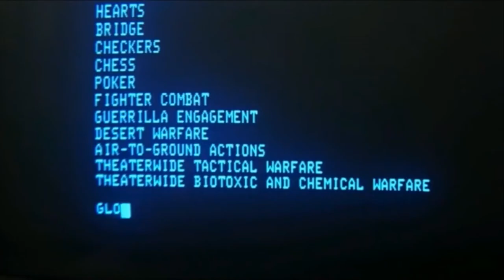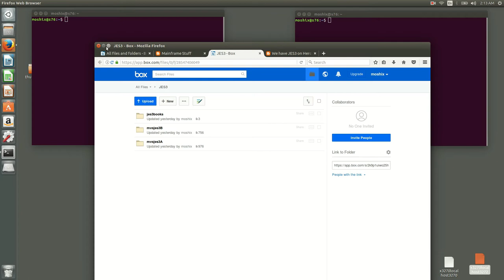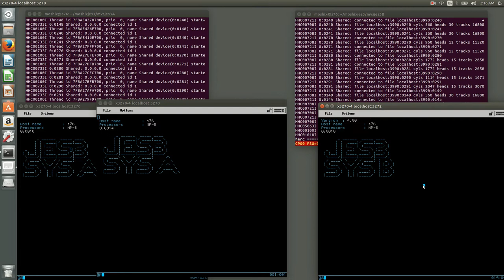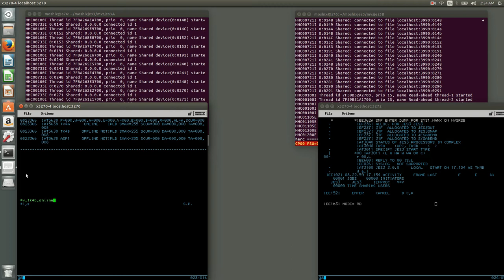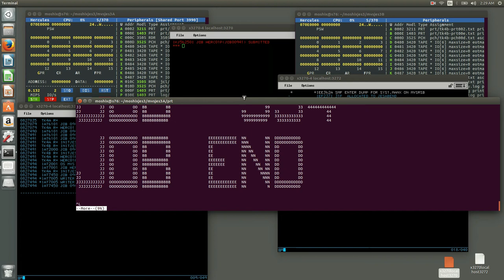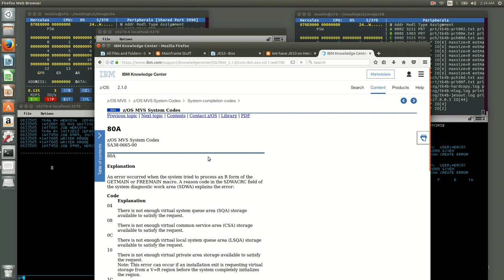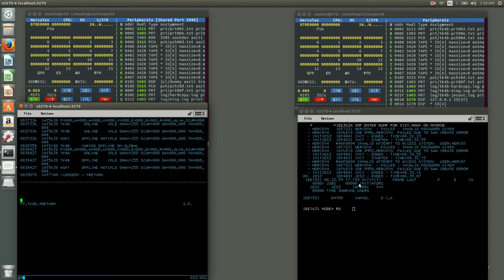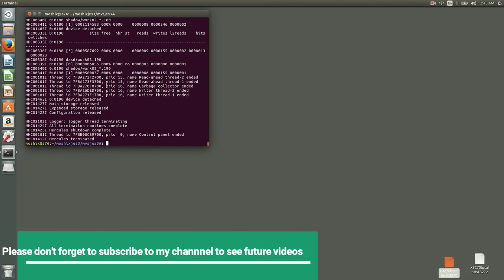JES3 for MVS 3.8 - IPL and operate a JES3 Mainframe Complex - M6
Resurrected after 40 years, and for the first time ever on Hercules, we can now run JES3 on our beloved TK4 MVS 3.8.

This video shows you how to obtain ready-made JES3 MVS images and IPL and operate a JES3 cluster complex.

There is also a how-to on my blogspot site, complete with screen shots,